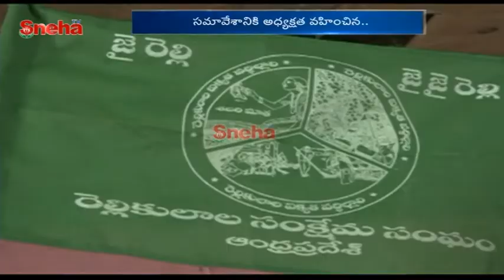రెల్లిలలో హర్షం ..!| Round Table Meeting In Rajahmundry |రెల్లిల రౌండ్ టేబుల్ సమావేశం | Sneha TV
రెల్లిలలో హర్షం ..!| Round Table Meeting In Rajahmundry |రెల్లిల రౌండ్ టేబుల్ సమావేశం |

### Sneha TV